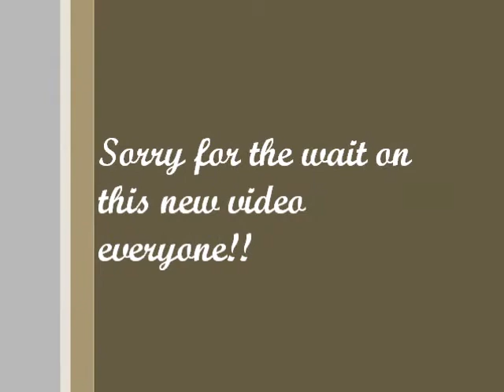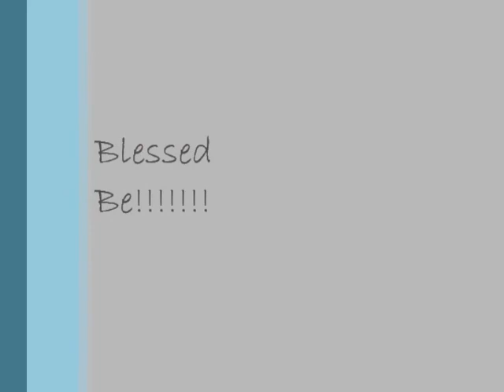Escaping the Broom Closet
Sorry for such a short video but i have been really tired lately. If you feel there were some other points i could've covered leave them in the comments section below. There are also a number of good videos that I have found very informative. The links are posted below.